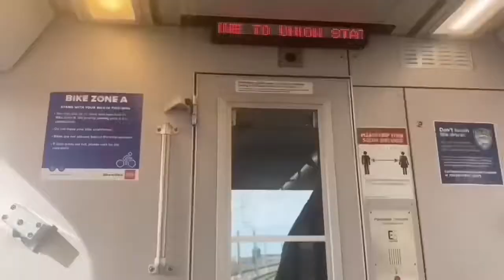BNSF High rail at Duckwood Road railroad crossing in fountain